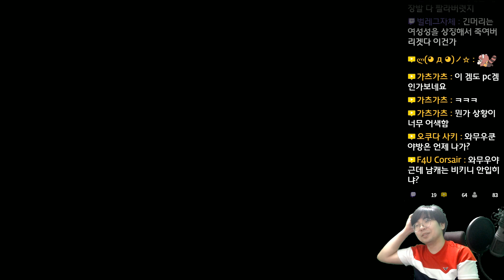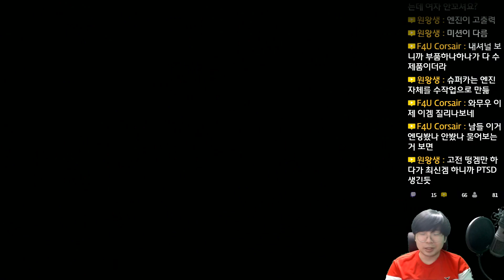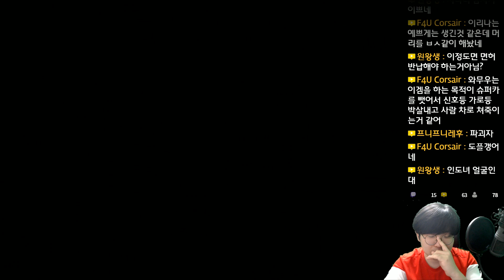와치독스 : 리전 (Watch Dogs: LΞGION) - 3080 출격! - 20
와치독스 : 리전 (Watch Dogs: LΞGION)